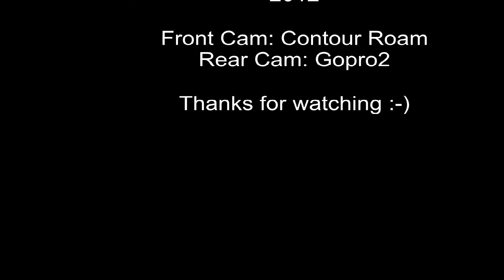Silly Cyclists on the Phone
We do criticize and shamed drivers who are on the phone while driving. Yet I am surprised of the amount of cyclist who not only jump red lights but also ride their bikes  while they are on the phone. Plus all three have one thing in common, they do not wear a helmet. I guess that says a lot about the time they really spend on their bikes and if they can indeed be call cyclists.